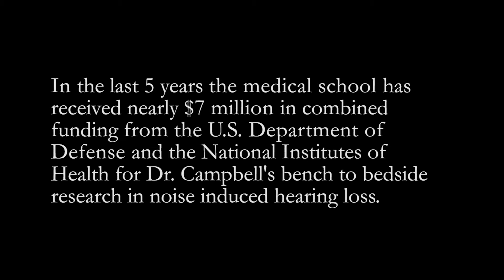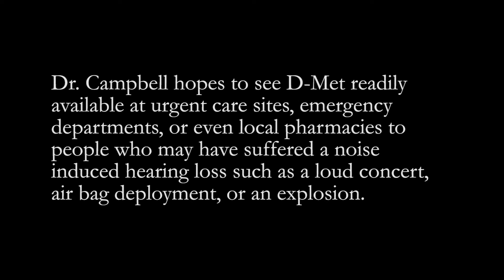D-Met and noise induced hearing loss - Dr. Campbell SIU SOM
Cinematography and production by Jason Johnson

Kathleen Campbell, Ph.D., Distinguished Scholar and Professor at SIU School of Medicine served on the American Academy (AAA) Board of Directors, received an AAA Presidential Citation, two Medical Innovators Awards and is an American Speech Language Hearing Association (ASHA) fellow. She was the 2012 Inventor of the Year for the Southern Illinois University System. She was named university wide Distinguished Scholar for 2014.She authored Essential Audiology for Physicians and edited/authored Pharmacology and Ototoxicity for Audiologists. She has received over 60 grants from NIH and other agencies for her research in otoprotective agents and is the inventor of the protective agent D-methionine patents. Her patents are owned by her employer, SIU School of Medicine.